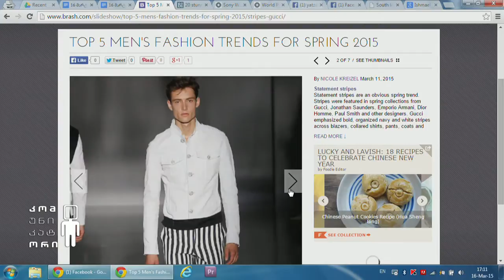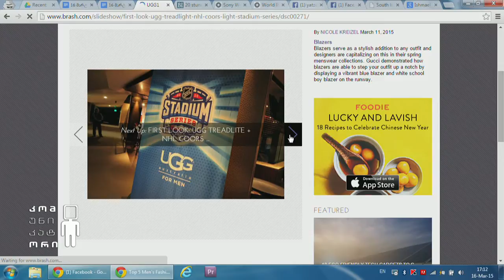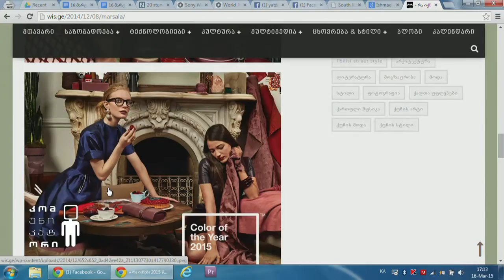ჯინსები, თეთრი "ბოტასები", მურაბის ქაფის ფერი ტანსაცმელი - ახალი ტრენდები მოდაში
16 მარტი, 2015